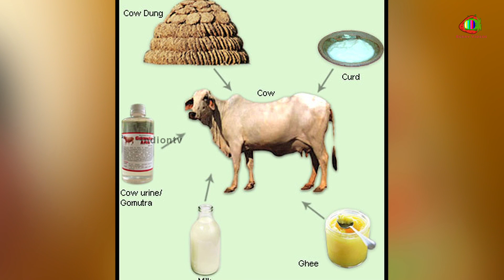Pushkara Snanam Part 04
Pushkaram is a festival of rivers pertains to 12 important rivers in India  which occurs once in 12 years for each river.The river for each year festival is  based on the presence of Jupiter on which Zodiac sign by that time.The pushkaram lasts  for a period as long as the Jupiter remains in that particular Zodiac sign.Full details about  pushkaras by tejaswi sarma.